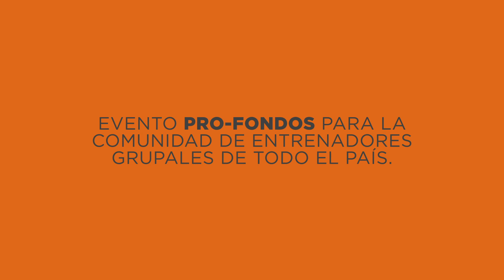Apoyemos a los nuestros con la MARATÓN NARANJA 💪🧡